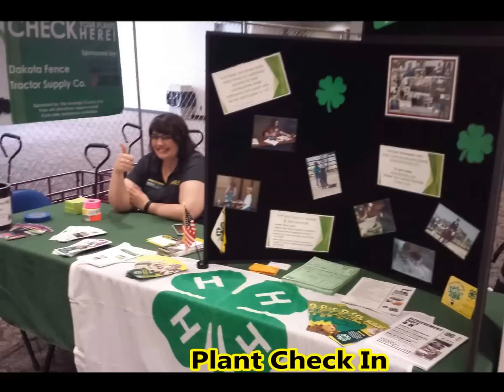GARDEN EXPO OPENING